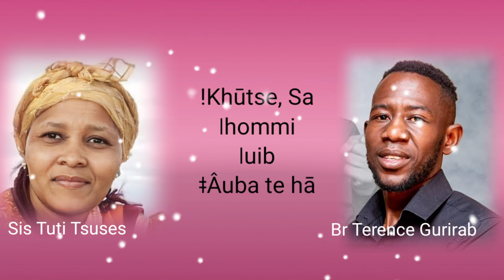Sa ǀhommi ǀuib ǂÂuba te hā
Sis Tuti Tsuses ft Br Terence Gurirab